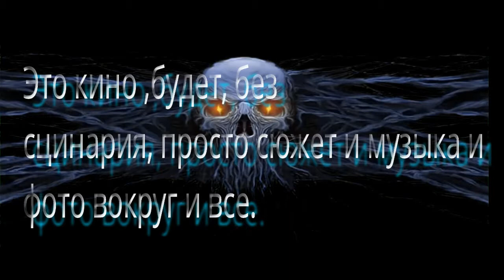2018 НОВАЯ КИНОЭПОПЕЯ